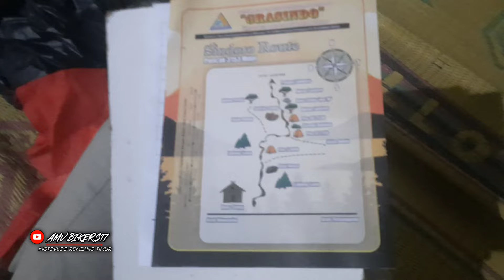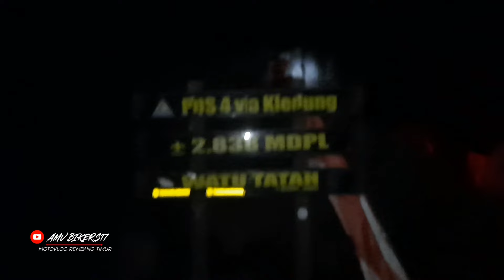Perjalanan Pendakian Gunung Sindoro Via Kledung